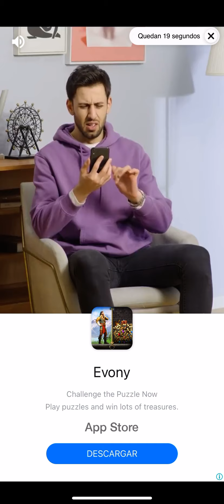Cómo eliminar a la ranita de Candy Crush (nivel 572)